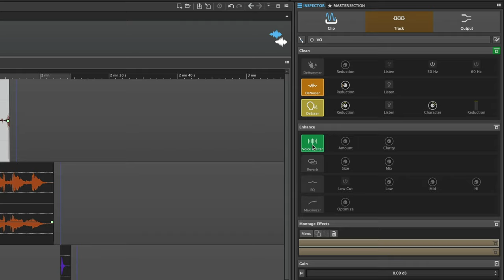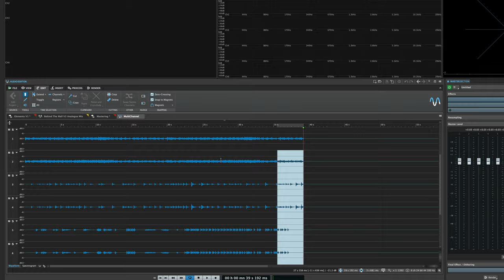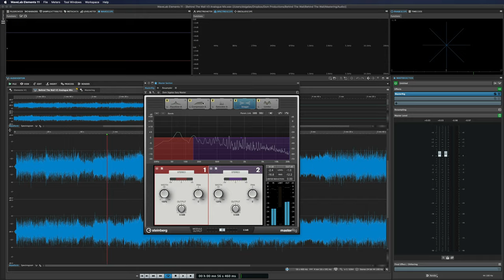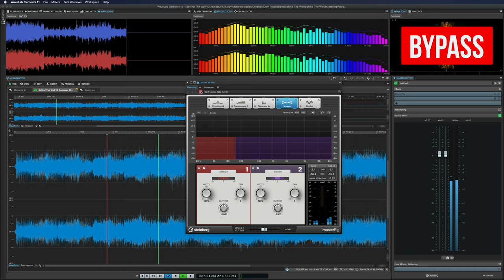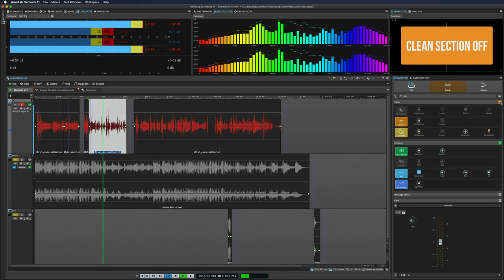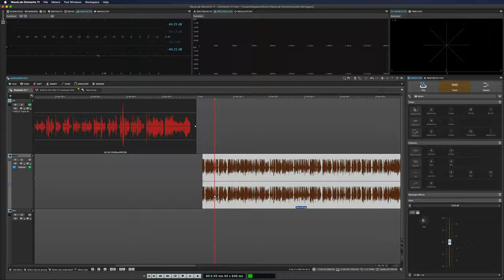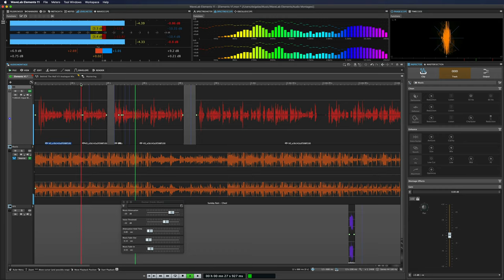Overview of Wavelab Elements 11 | The True Art of Mastering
Learn about the new features in WaveLab Elements 11, the perfect complement to any DAW with its easy to use tools for audio mastering, sound design and more. The many straightforward tools will help you create stunning audio masters quickly and easily in the audio montage multi-track editing environment and the audio editor, complete with detailed metering and master section. With support for multi-channel files, up to 5.1 surround layouts of WAV files can be opened, edited and saved. The master section has many additional VST plugins, with a mastering suite of five studio grade modules including limiter, EQ, compressor, saturator and imager. There is also a new dithering plugin from specialist MAAT audio and enhanced real-time audio processing, including denoiser to remove background noise, de-esser, voice exciter, maximiser and more, helping you to deliver a sparkling clean sound, all without technical knowledge. With all the tools from the dedicated WaveLab Cast app for creating podcasts and vlogs, including the ability to record audio clips, edit playback and upload podcasts, WaveLab Elements 11 is a remarkably powerful and easy to use suite of audio tools.

Check out the trial version of WaveLab and lay hands on the exciting features WaveLab has to offer: